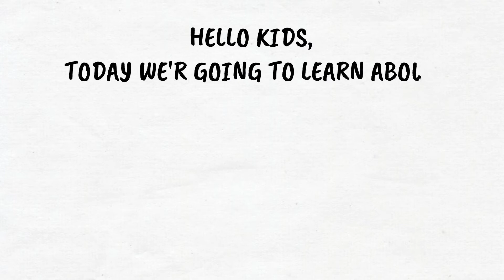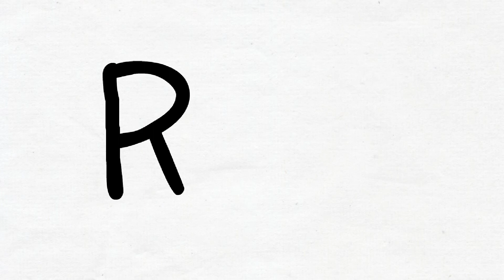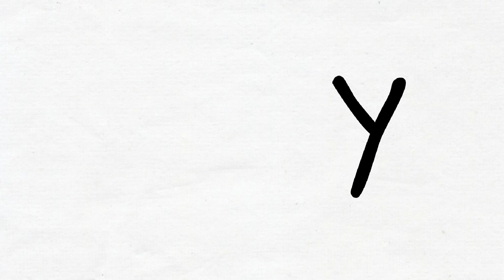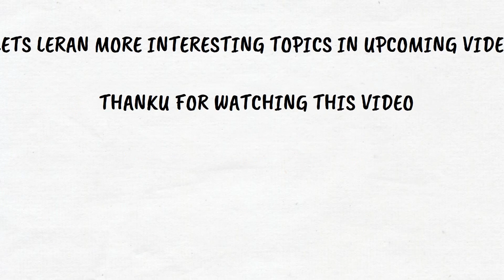Education ABC in 2020 | Learning alphabets for kids | Fly like a balloon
In this video let's learn about Alphabets, educational video for kids.

Please help us to grow in YouTube 🙏